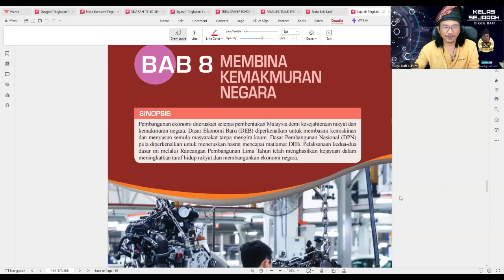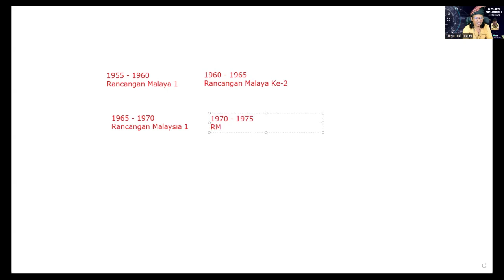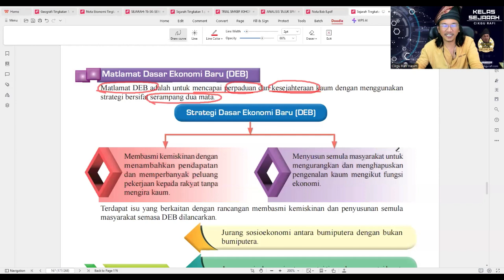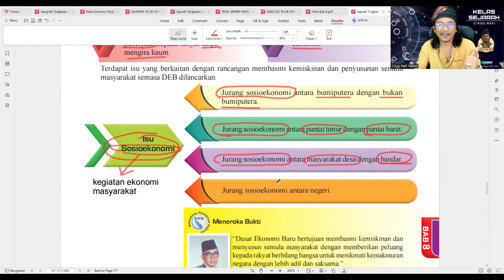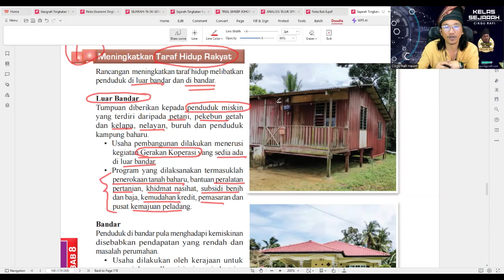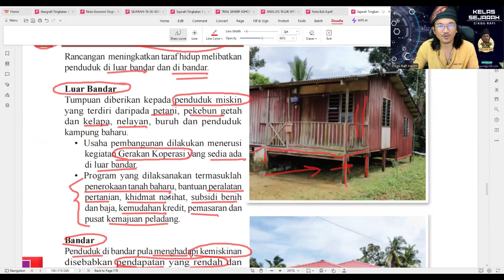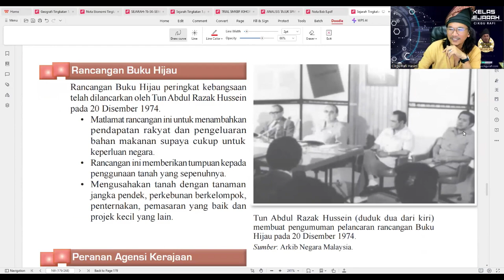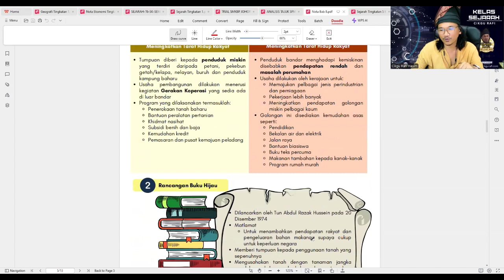Sejarah Ting 5 2024 - Bab 8 Subtopik 8.1 Pengenalan Dasar Ekonomi Baru (DEB)